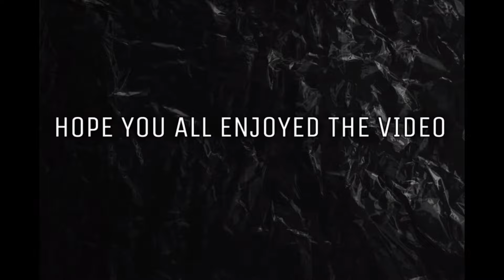I Give Up On Solo Queue | Dharma Perfect Engages | Honor of Kings | HoK | KoG